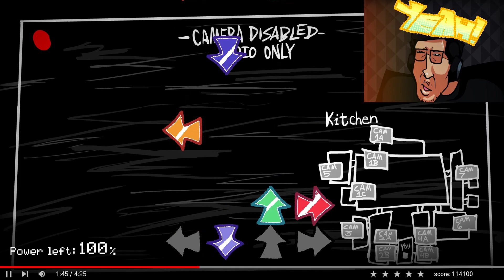OURPLE GUY V3 - BITE PFC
*this is harder than it looks holy fuck